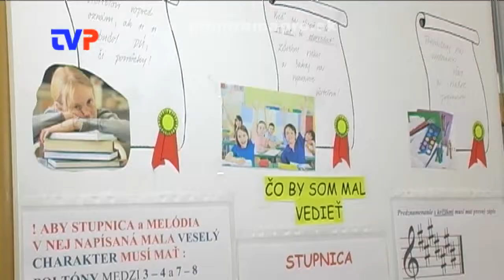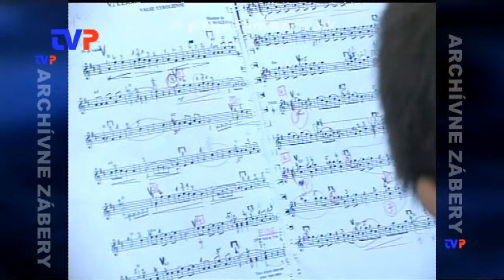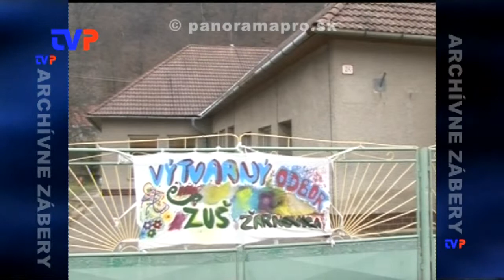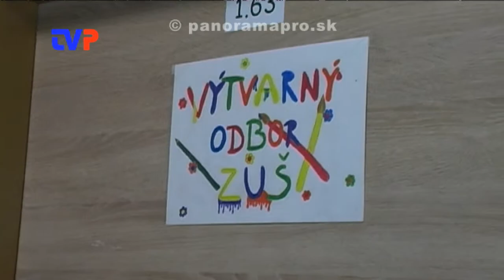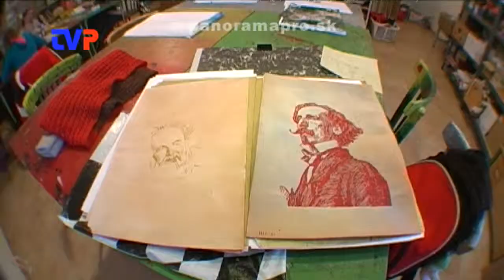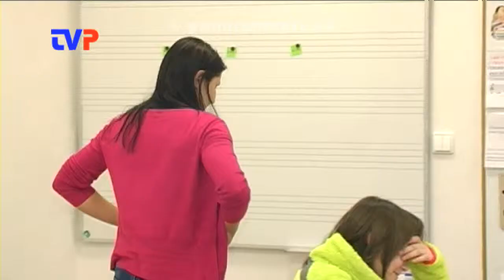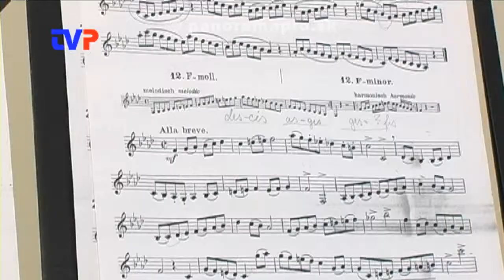Konečne presťahovaná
Rozhovor s riaditeľom ZUŠ v Žarnovici o kompletnej rekonštrukcii priestorov Základnej umeleckej školy.